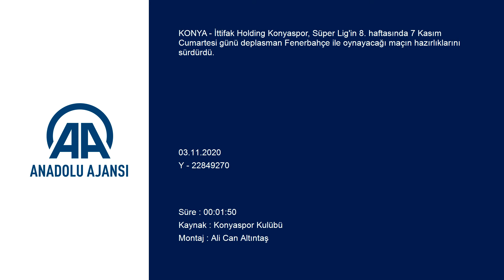Konyaspor'da Fenerbahçe maçı hazırlıkları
İttifak Holding Konyaspor, Süper Lig'in 8. haftasında 7 Kasım Cumartesi günü deplasman Fenerbahçe ile oynayacağı maçın hazırlıklarını sürdürdü.

Kulübün internet sitesinden yapılan açıklamaya göre, Kayacık Tesisleri'nde teknik direktör İsmail Kartal ve yardımcı antrenörler yönetiminde gerçekleştirilen antrenman, koşu ve ısınma hareketleriyle başladı.

Topla oyun ve pas çalışmasıyla devam eden idman, çift kale maçla tamamlandı.